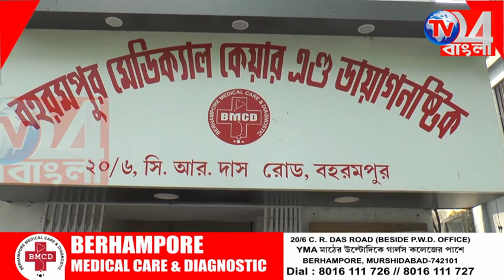শৌচালয় অপরিষ্কার নিম্নমানের মিড ডে মিল,অভিযোগে উত্তাল স্কুল